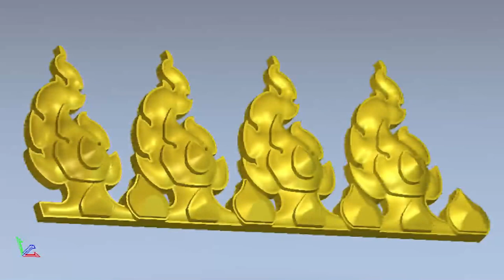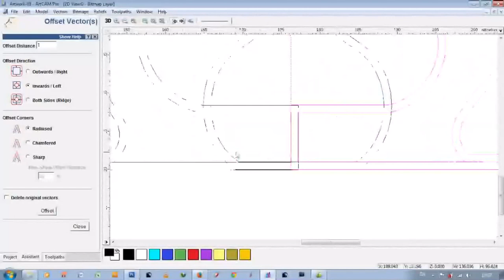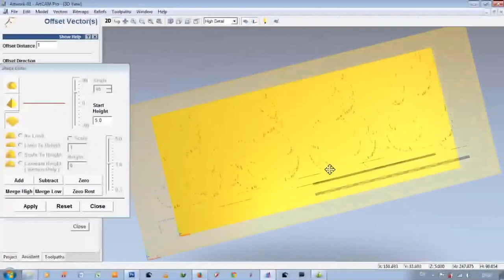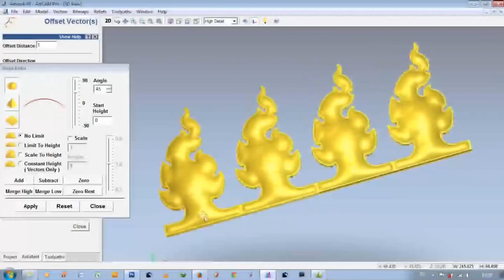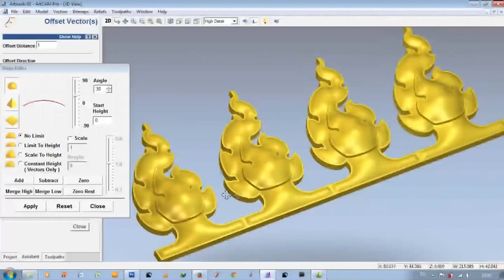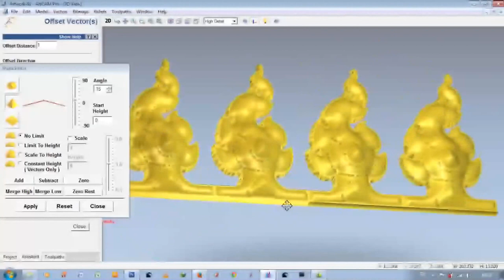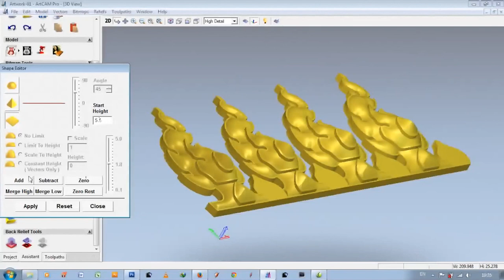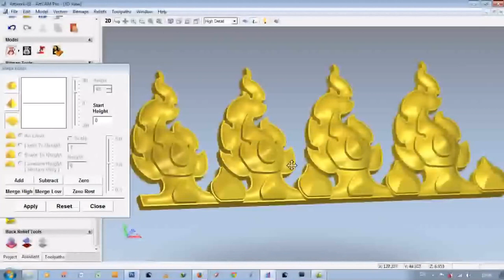How to make a model Thai lined pattern. To basic with Artcam 3D program. No.1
Artcam Basic#ลายไทย#How to make 3D pattern thai Basic with Artcam 02

การสร้างงาน 3D ลวดลายไทย โดยใช้โปรแกรม Artcam -01